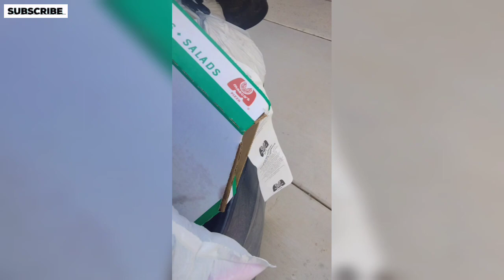Chosen One's ✨ A New Beginning is about to Emerge - Part 2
Background Music 🎶 By: DOMBOI
I.D. tag: @eotos5207418